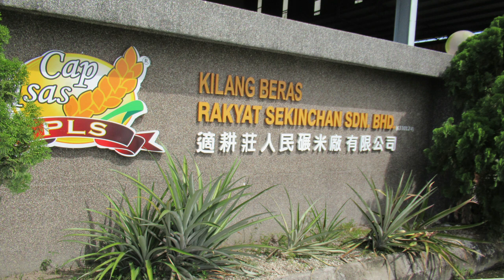Malaysia, An Evening Walk @ Kilang Beras Rakyat Sekinchan, 18 May 2023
Kilang Beras Rakyat Sekinchan also known as Pearl Rice Garden is a paddy processing factory.